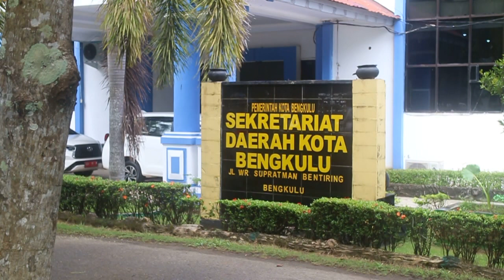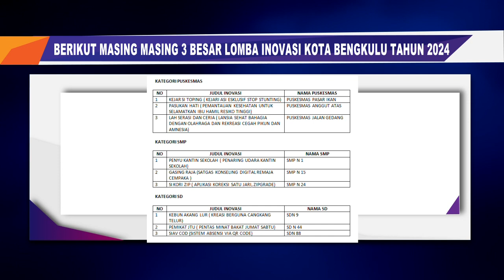3 Besar Lomba Inovasi 5 Kategori Diumumkan, Peserta Paparkan Inovasi di Depan Penilai